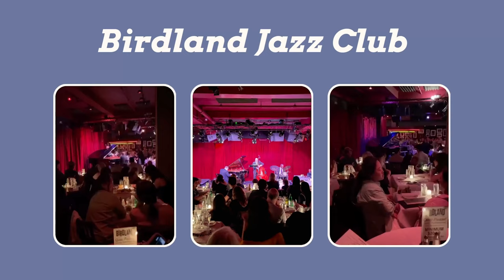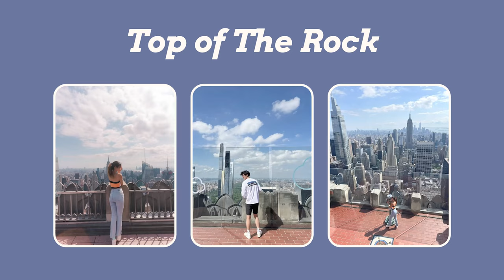USA TRAVEL Q&A - cost breakdown, racism, tipping culture, safety etc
hi guys! collated some questions u guys had about our USA trip and here's sharing some of our responses, including how much the trip was so you can use it to budget your next trip to the States! hehe